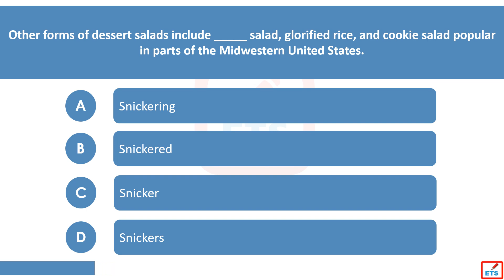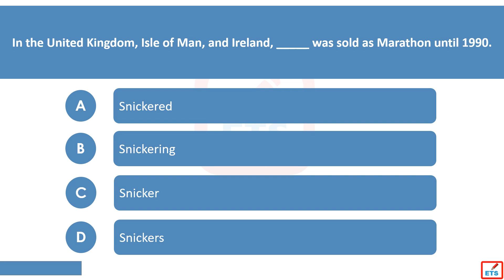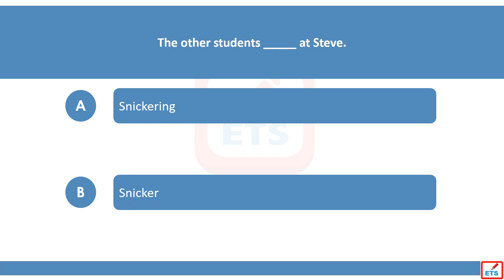English Verb Tenses: Snicker, Snickers, Snickered, Snickering Quiz